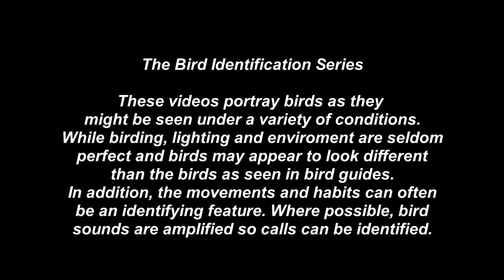Lesser Goldfinch - Pat O'Neil Bird ID's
The Lesser Goldfinch is a tiny year round resident in southwest Texas, the desert southwest, and California. It nests in several of the western states. Often a backyard visitor to finch feeders and live water features. It has strikingly different coloration that the slightly larger American Goldfinch.
Videos shot in Texas, Colorado, Nevada